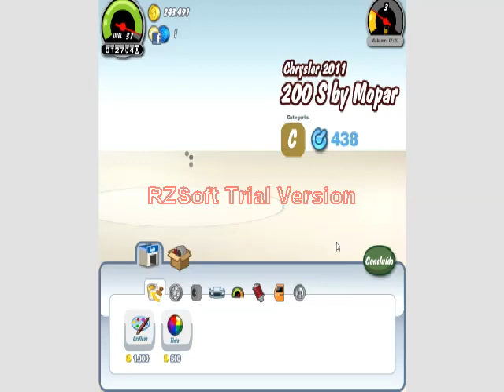Car Town - Personalizando carro